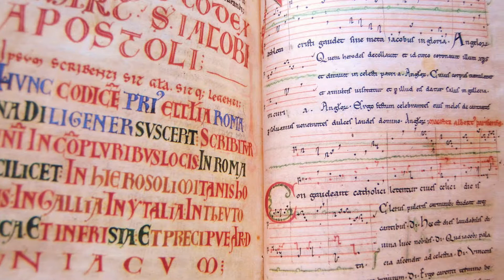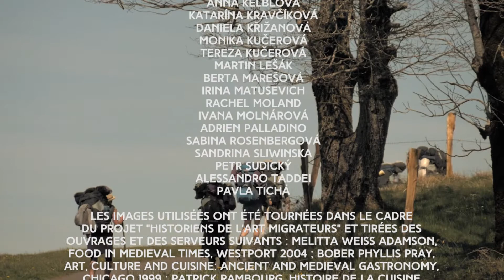V. Le banquet du pèlerin (FR, with ENG, CZ, IT subtitles)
Pátý dokumentární film z cyklu Migrating Art Historians se zabývá jídlem a pitím během pouti a nachází paralely s výživou poutníků ve středověku. I The fifth documentary movie from the series produced by the Migrating Art Historians deals with the food and drink during the pilgrimage and draws parallels with the pilgrims' alimentation in the Middle Ages.